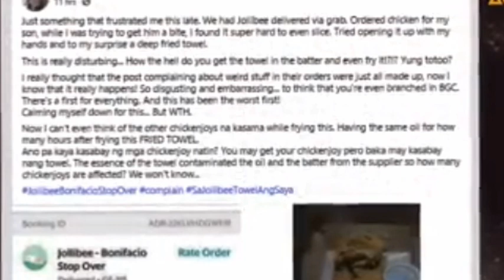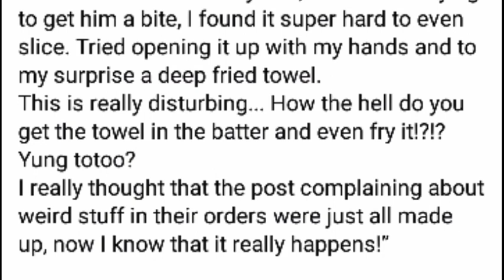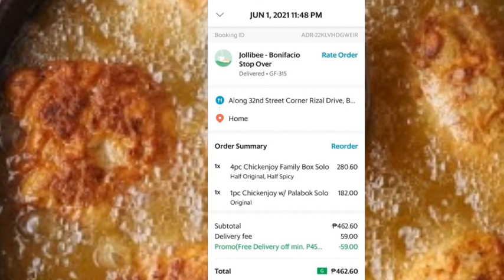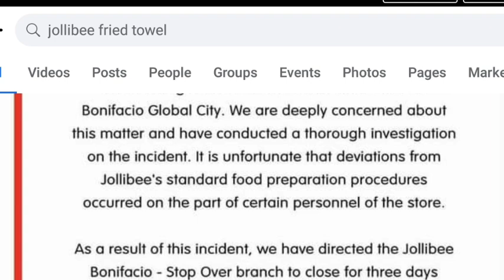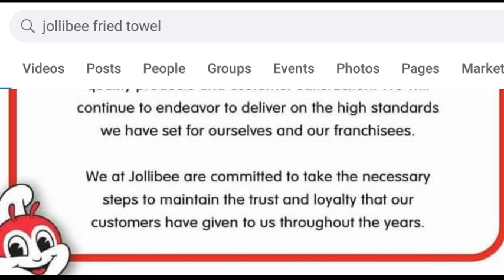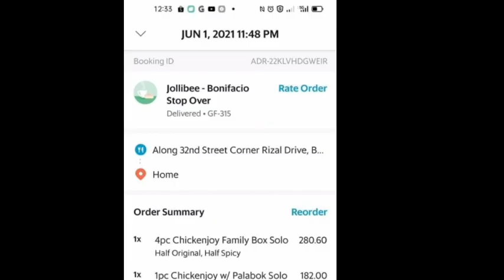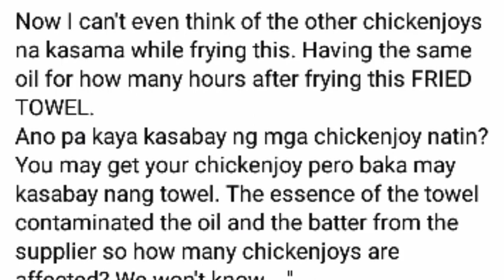Fried Towel Jollibee | Jollibee ChickenJoy naging Fried Towel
BIDA ANG SAYA, LOVE KO TO JOLLIBEE, every filipino kid's Love. the best comfort food.